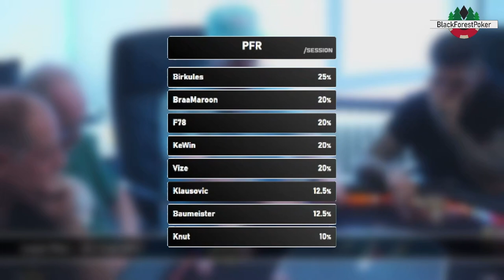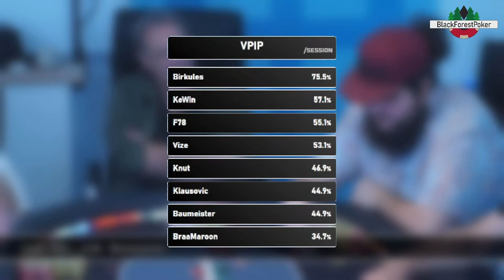Poker Matinee || BFP HOME GAME || S2 Ep12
📸 Mit der letzten Episode schließen wir unsere Staffel 2 ab, die Action ist nochmal richtig Bombe 💥💥💥die Runde gibt alles und haut mit Chips nur so um sich.

Technisch gab es leider einige Schwierigkeiten für uns, daher konnte der Stream nur ohne Live Kommentar stattfinden, das Replay haben wir dann mit einem Voice Over für euch kommentiert.

Trotzdem viel Spaß damit.

▶ Lineup:

Seat 1 - BraaMaroon
Seat 2 - Baumeister
Seat 3 - Birkules
Seat 4 - Vize
Seat 5 - Klausovic
Seat 6 - KeWin
Seat 7 - F78
Seat 8 - Knut

🃏CashInBar- Dealer/Operator
🎙️holger_verfolger

▶ Timestamps:

00:00:00 🎬 Start ins Staffelfinale EP 12
00:00:10 💥 Kracher zum Beginn BraaMaroon AK vs KeWin AK
00:01:01 🥊 F78 JJ vs Knut TT vs Birkules AQ
00:04:32 KeWin 99 vs Vize AJ
00:11:02 😮‍💨 2x AJ suited, einmal TT und einmal verwirrter Spieler mit 54 - All In am Flop Baumeister AJ vs Klausovic AJ vs Knut TT vs KeWin 54
00:16:23 🤨 72o-Game is on! But this is suited?!? Vize 72 vs Knut KJ
00:20:47 📈📉 Standings & Stats
00:21:58 3-fach Straddle und 3-fach All In Birkules KT vs Vize AK vs KeWin Q6
00:31:50 🔎 mit AK hat er sich sicher keine 5 Mitspieler gewünscht: BraaMaroon sucht den perfekten Flop
00:39:32 🤑 Overplayed und Overpayed KeWin A7 vs Birkules AK
00:43:27 🤯🥇 [500 BB] 120 BB am Flop drin und der Preflop Aggressor floppt Toppair! Baumeister AJ vs Vize KJ vs KeWin 44 vs BraaMaroon 55
00:49:42 👎🏻 1/4 PSB am Flop, 1/7 PSB am Turn und check/check am River - Der Moderator hat seine schlechteste Hand der Season gefunden
00:53:20 📈📉 Standings & Stats
01:02:52 🙈 Ein Fall von „zu viele Outs!“ KeWin KK vs Vize A7s
01:12:27 😨 [270 BB] Klausovic JJ vs Birkules 44
00:18:12 😦 [300 BB] BraaMaroon AT vs Birkules 82
01:21:55 📈📉 Standings & Stats
01:27:25 👻 [250 BB] Sein Gegner hat die fertige Straße! Vize AK vs Birkules 89
01:35:43 🏃🏽‍♂️ [350 BB] Baumeister AK vs Birkules K8
01:44:38 📈📉 Standings & Stats
02:01:56 🤩 [270 BB] BraaMaroon AK vs Birkules KJ
02:07:21 😏 [240 BB] Ausgezutzelt! KeWin A2 vs Vize KJ
02:10:00 📈📉 Standings & Stats
02:11:38 ❓ [280 BB] Auch mit Replay schwer nachzuvollziehen wie der Pot so groß werden kann
02:31:03 🍀 Baumeister luckt sich eins mit AJ gegen Knuts AQ
02:34:20 💥🥉 [380 BB] BraaMaroon A5 vs Birkules J8
02:40:18 📈📉 Standings & Stats
03:01:14 💥🥈 [440 BB] Klausovic J7 vs F78 86
03:05:48 📈📉 Standings & Stats